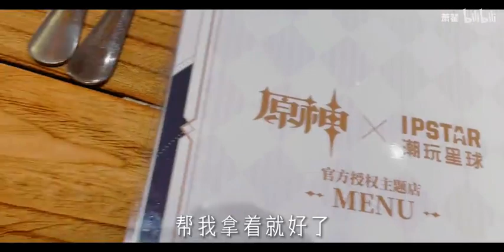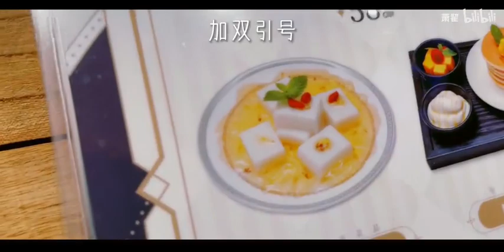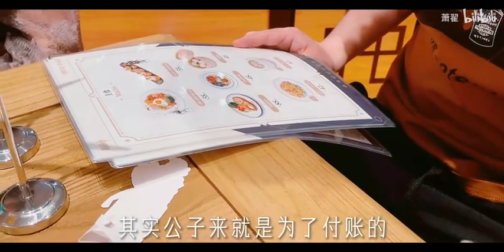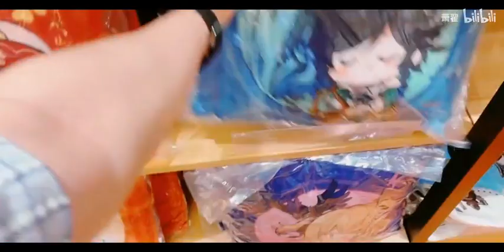[ENG SUB] Genshin CN VAs visit the Genshin Cafe in Shanghai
TURN ON CCs for subtitles!

This is a vlog posted by Albert's Chinese VA 萧翟, of his visit to Shanghai's Genshin Cafe with fellow VAs Kinsen (Xiao), 喵☆酱 (Venti), 鱼冻 (Childe). You may see/hear cameos of 彭博 (Zhongli), 金娜 (Yoimiya), 鹿喑kana (male Traveller / Scara) too~